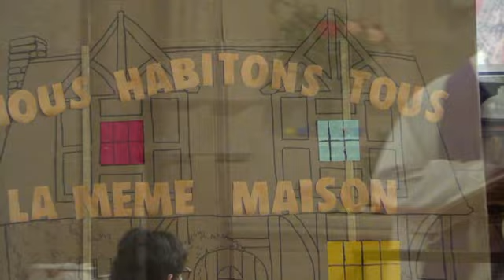Messe 7 Mars 2021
Présidée par Ms Pascal Roland pour l'appel décisif de 7 jeunes de l'aumônerie